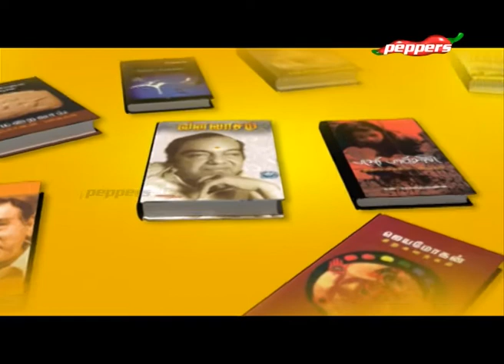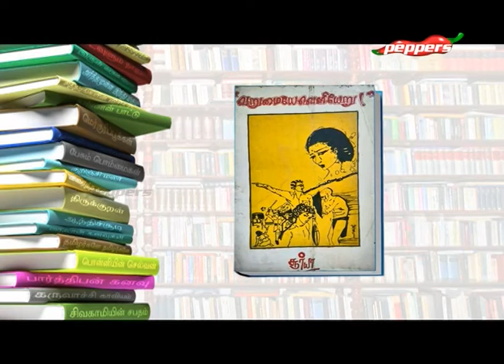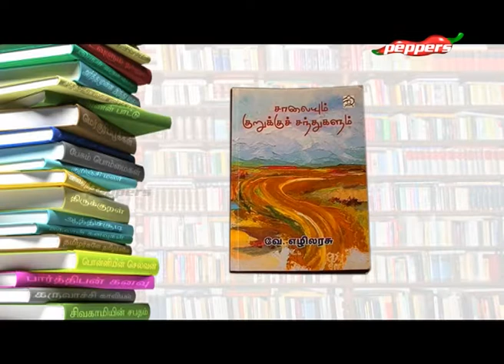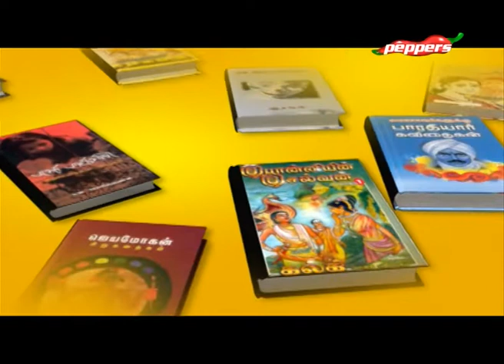Padithathil Pidithathu - Kavingar, Writer, Mnemosyne | படித்ததில் பிடித்தது | 17 August 2019